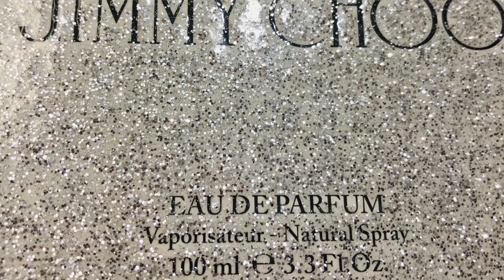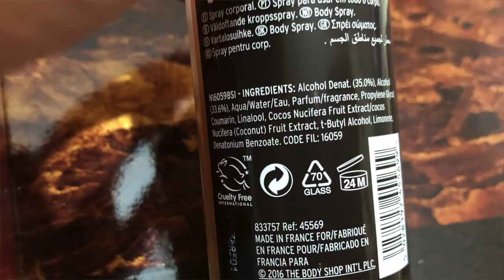Perfumes' Tips and Tricks/Hacks | How to buy, store AND use perfumes, 2019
This is my second Youtube Video on Fragrances. Hope you will watch and excuse my flaws and mistakes.

I am wearing:

Top- Primark

Lipstick- Huda beauty Icon

Neckpiece and Ear ring- Secret

To make a friendship:

If you want, you can join my Girls Group-

LinedIn: Nesath Khusbu